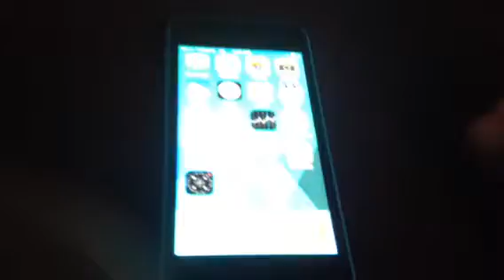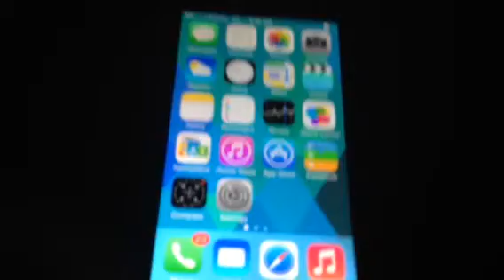How To Fix Rebooting Glitch On IPhone Or IPod And IPads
Hope it helped remember YOLO And See Ya Guys ;)